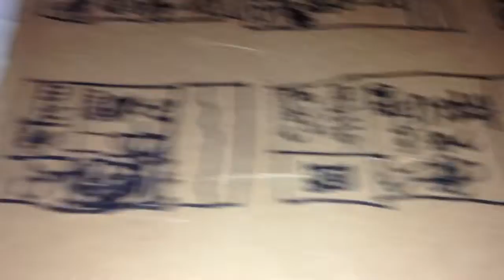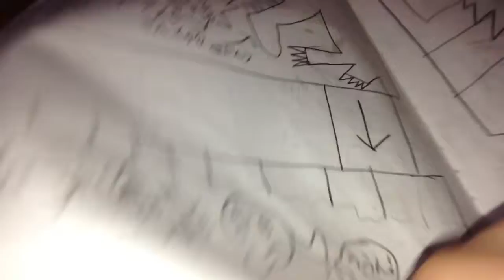星のカービィの本レビュー‼︎大長編映画ワドルディVS謎の忍者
晩ゴハン食べて元気モーリ森‼︎